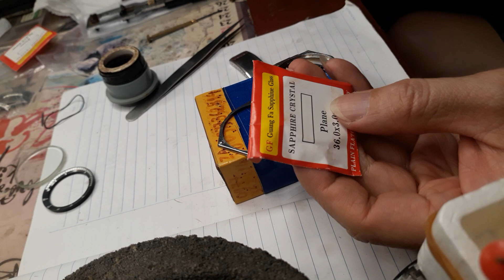thay thế kính đồng hồ SK kính thường bằng kính Sapphire